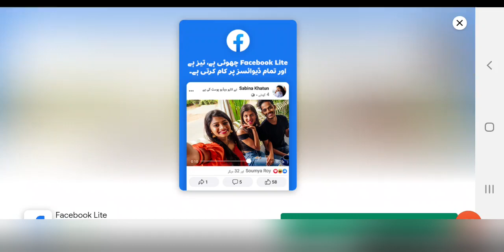Snooker game 2022|Fun kids game